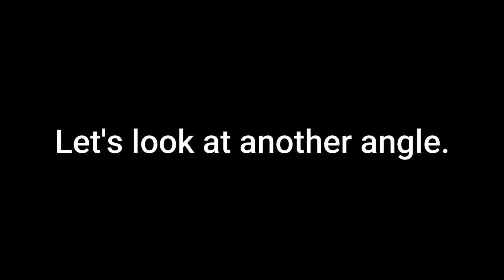Mitchell Trubisky's Worst Play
TAGS (IGNORE):
mitchell trubisky misses wide open touchdown